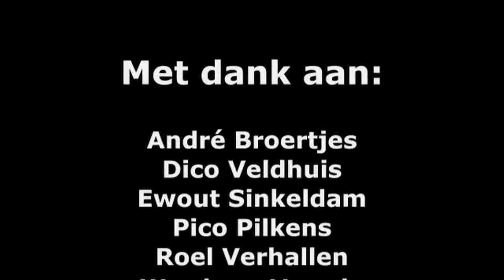Saskia Showreel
Met scenes uit o.a. Zappmysterie, Het einde der Meiden, Garagepoes en wat commercieel werk.